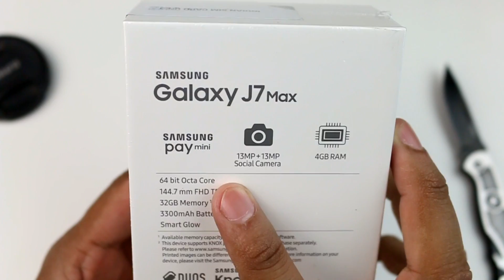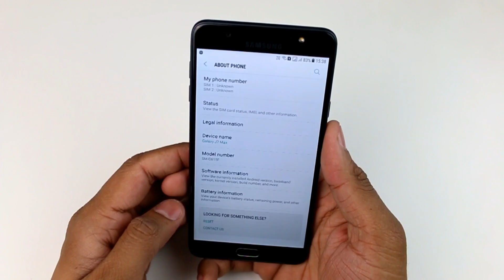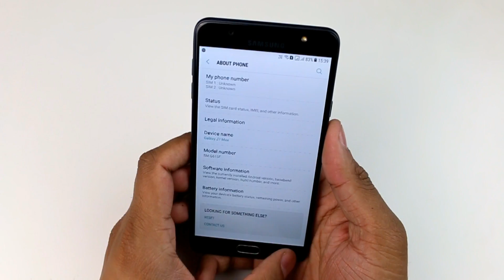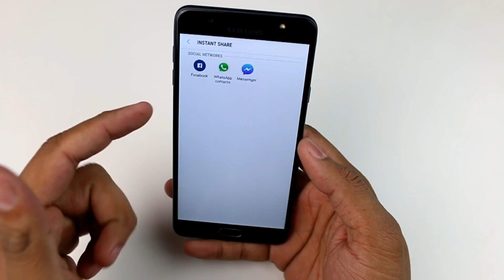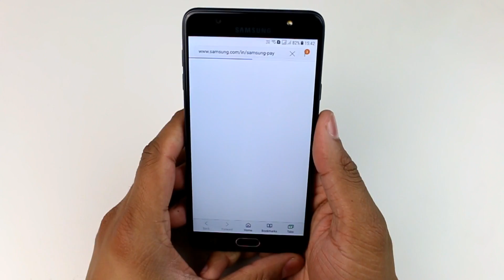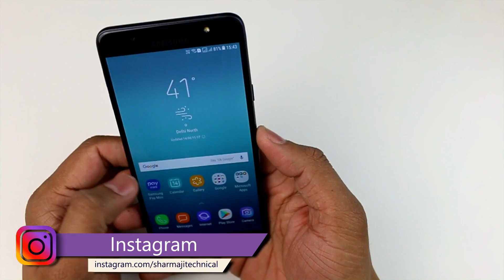Samsung Galaxy J7 Max Unboxing | 1st Budget phone with Samsung Pay Mini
1. Lenovo K6 Power 9999
3. Moto E3 Power 7999
5. Redmi 4A 5999
6. Coolpad Cool 1 9999

0. Nokia 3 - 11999 - Offline Market Phone
1. REdmi 4 10999, 4GB/64GB
2. Redmi note 4 3GB/4GB 10999 / 12999
5. Smartron SRT Phone 12999

0. Nokia 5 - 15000 - Offline Market Phone
1. Lenovo Z2 Plus 14999 - AZ FK
2. Moto G5 Plus 14999 - FK AZ
3. Lenovo Phab 2 Plus 13999 For Big Screen and Entertainment Purpose.
4. Samsung Galaxy J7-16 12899

0. Nokia 6 18999 - Coming Soon
1. Xiaomi mi max 128GB 19999
2. Lenovo Z2 Plus 64GB 17499 - AZ FK
3. Samsung J7(Pro) 2017 - Coming Soon

1. Oneplus 3T 64GB 29999
2. OnePlus 3 64GB 27999
3. Samsung Galaxy C7 Pro 25990

1. Oneplus 3T 128 GB
2. Apple iphone 7 45999 - FK Az
3. Apple iphone 7 Plus 72000 - FK Az
4. Oppo F3 Plus 30999
5. Samsung S8 / S8 Plus

Recommended Earphones
Under 999
1. JBL T150A True Bass best price between 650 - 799.
2. 1More Piston FIt - 999

Under 2000
1. Oneplus Bullets V2 1199
2. Tagg T-07 Wireless BT Headsets Amazon.in 1599
Snapdeal 1499 Flipkart 1599
3. Tagg Inferno 1999 Amazon
4. Skullcandy Smokin Buds 2

Samsung Evo 32 GB MicroSDHC Class 10 48 MB/s Memory Card 638
SanDisk Ultra 32 GB MicroSDHC Class 10, 600

TV's
Micromax 39C2000HD 99 cm (39) LED TV(HD Ready)
Micromax 40BFK60FHD 102 cm (40) LED TV(Full HD)
VU 40Inch 4k TV
VU 43inch 4k Smart tv

Canon 70D 61995 - Flipkart Amazon Snapdeal
Lavalier Mic ATR3350IS 3599/
Boya BY M1 1999
Rode Video Micro Amazon.in 5695
Rode Video Micro Amazon.com 56$
Blue Snowball 5499/
Video Editing Software - Wondershare Filmora
My Laptop for YouTube - Lenovo G50-80